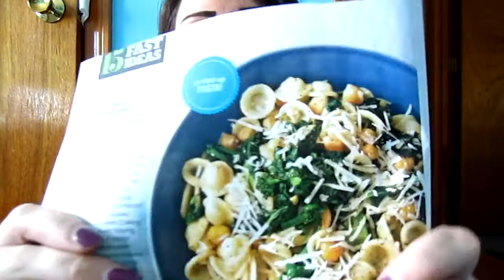New Years Resoultion!!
Just a short NY Resoultion video! Share with me your 2013 resoultions :)